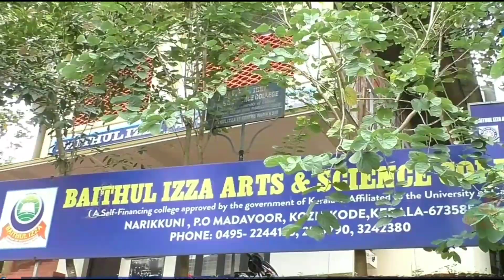Talk on Women Empowerment: Issues and Challenges by Dr. Febitha Ibrahim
A Talk on Women Empowerment: Issues and Challenges by Dr. Febitha Ibrahim Organized by Department of English, Baithul Izza Arts & Science College, Narikkuni.